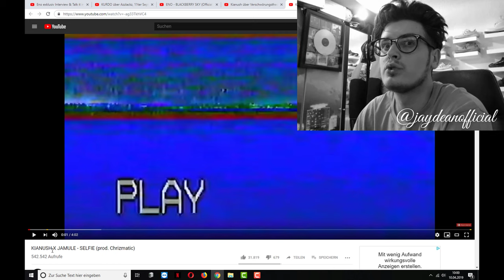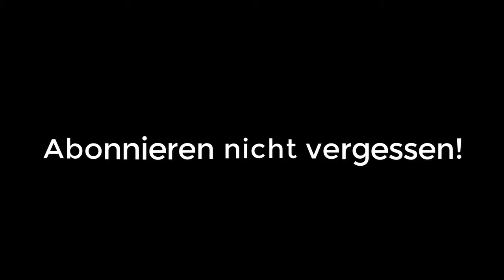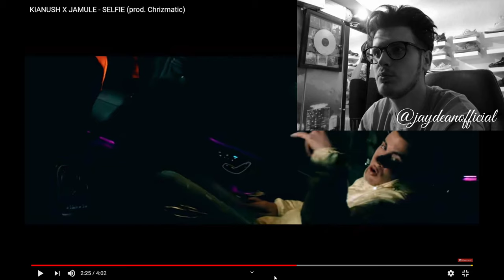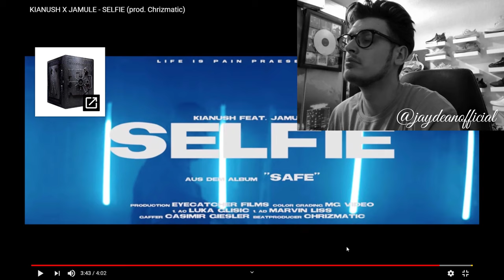Reaction | KIANUSH X JAMULE - SELFIE (prod. Chrizmatic) | SAFE ALBUM | Reaktion